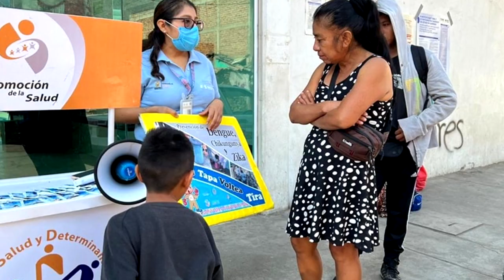RTGnoticias | Jurisdicción Sanitaria 04 Montaña instala módulos informativos por altas temperaturas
La Jurisdicción Sanitaria 04 montaña instaló módulos para informar sobre medidas preventivas ante las altas temperaturas que se han tenido en los últimos días, esto con el objetivo de que lo resta de la temporada vacacional, la población evite sobreexponerse al sol con el riesgo de sufrir un golpe de calor.